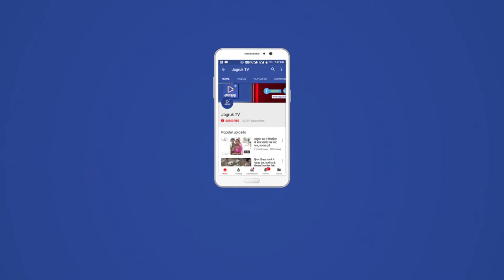JAGRUK TV : जोधपुर : उम्मेद क्लब में निखरे सावन के रंग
उम्मेद क्लब में निखरे सावन के रंग
श्रीमती सुरभि चौधरी ने जीता मिसेज सावन का खिताब, सलोनी जैन बनी मिस सावन
जोधपुर। उम्मेद क्लब की महिला सदस्यों के लिए शनिवार को सावन महोत्सव का आयोजन किया गया। रानी रंग की थीम पर सम्पन्न महोत्सव में क्लब की 500 से अधिक महिला सदस्यों ने भाग लेकर खूब धमाल मचाया। महिला सदस्यों ने रानी रंग की पोशाके पहनकर मिस व मिसेज सावन प्रतियोगिता में शिरकत की। वही सावन गीतों पर आधारित प्रतियोगिता मे मनोरंजक गेम्स नृत्य प्रतियोगिता में सभी वर्ग की महिलाओं ने जमकर लुत्फ उठाया।